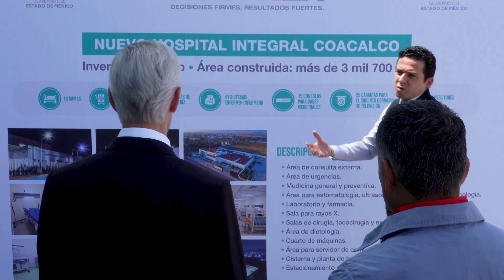Con la entrega del Hospital Integral de Coacalco ampliamos y fortalecemos nuestro sistema de salud.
Con la entrega del Hospital Integral de Coacalco ampliamos y fortalecemos la infraestructura que ha hecho de nuestro sistema de salud uno de los mejores del país.